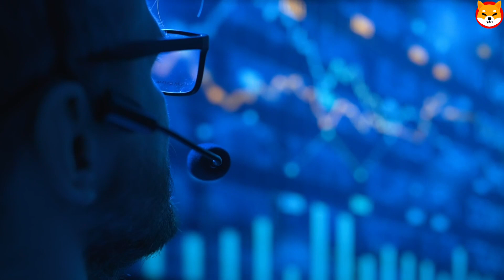Shiba Inu Whales Wake up, With Trillions of SHIB Moved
shiba price today
shiba inu crypto news
crypto news shiba inu
crypto daily
shiba inu coin cryptocurrency
shiba inu news now
shib news
shiba news
shiba crypto news today
shiba inu news today
crypto youtube
crypto today news
shibarium news
shiba token
crypto price prediction
cryptocurrency shiba inu coin
shiba inu crypto price prediction
shiba inu coin price live
price of shiba inu
popular cryptocurrency
shib crypto
shiba price prediction
cryptocurrency rate today
elon musk cryptocurrency
cryptocurrency shiba inu
cryptocurrency live
top crypto to buy
one crypto
best cryptocurrency to buy
crypto forecast
shiba inu coin price where to buy
cryptocurrency value
crypto fees
crypto news shiba
news now crypto
today cryptocurrency news
the crypto you
shiba inu coin news today price
all crypto
shiba inu youtube
crypto to buy
top crypto coins
best crypto youtube channels
cryptocurrency today
shiba inu coin value
altcoin news
new cryptocurrency today
upcoming crypto coins
one coin scam
best crypto to buy 2022
crypto predictions today
buy shiba inu coin
most promising crypto
most promising crypto 2022
crypto value today
shiba cryptocurrency
shiba inu today
most popular cryptocurrency terms in 2022
live crypto news
top 5 crypto
price of shiba inu coin
latest cryptocurrency
best crypto news
crypto explained
shiba inu coin news now
cryptocurrency coins
elon musk news crypto
crypto news today latest
shib news now
us crypto
cryptocurrency history
altcoins to buy
crypto to buy right now
crypto top 10
10 best crypto coins in 2023 you can buy
new cryptocurrency release today
top 20 crypto
shib cryptocurrency
crypto falling today
daily crypto
best new crypto
youtube cryptocurrency
crypto breaking news
price of shiba inu today
shiba value
blockchain price
shiba news now
shiba inu token price
news shiba inu
us cryptocurrency
crypto update today
t crypto
best crypto coins
shiba crypto price prediction
google cryptocurrency
crypto one
crypto daily news
crypto rates today
latest news on shiba inu
shiba inu coin live
cryptocurrency today price
crypto advice
shiba inu token news
crypto youtube channels
the best cryptocurrency
cryptocurrency prediction
cryptocurrency news live
biggest crypto
price crypto
news crypto today
top crypto news sites
cryptocurrency value today
buy with crypto
blackrock cryptocurrency
shiba inu site
blockchain scam
hype coin
price prediction for shiba inu
shiba inu today news
hold crypto
best crypto to buy in 2022
crypto in 2023
crypto live news
shiba crypto news
youtube crypto news
best altcoins to invest
shopping crypto
shib crypto news
blockchain news today
latest news of cryptocurrency
prediction crypto
cryptocurrency 2022
crypto sign in
top 3 cryptocurrency
best upcoming crypto
shibarium crypto
binance price today
crypto history
popular crypto
elon musk token
us crypto news
elon musk crypto investment
shibarium news today
price of shiba coin
get crypto
elon musk cryptocurrency investment
blockchain com news
most promising cryptocurrency
crypto support
live cryptocurrency
new launch cryptocurrency
blockchain youtube
new crypto launch
crypto report
top crypto news
next crypto
news on cryptocurrency today
best altcoins to buy
best crypto price prediction
shiba inu coin today
best new cryptocurrency
elon crypto price prediction
new cryptocurrency 2022
shiba inu coin history
the best crypto to buy
buy shiba
best digital currency
best crypto news sites
new coin today
crypto to buy in 2022
best crypto to buy 2023
elon musk on cryptocurrency
new coin launch today
crypto information
100x crypto
learning cryptocurrency
cryptocurrency information
new crypto binance
latest news on shiba inu coin
crypto 20
crypto shib